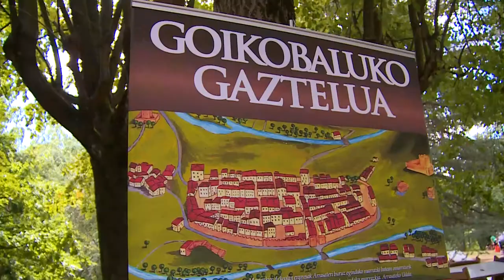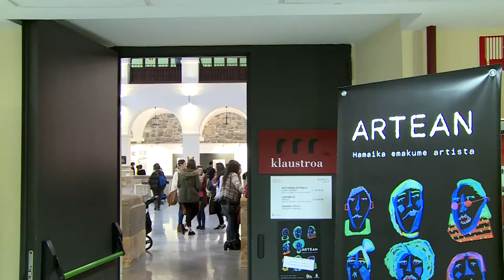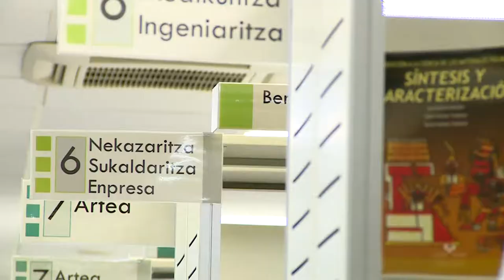Mondragón and culture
Living culture